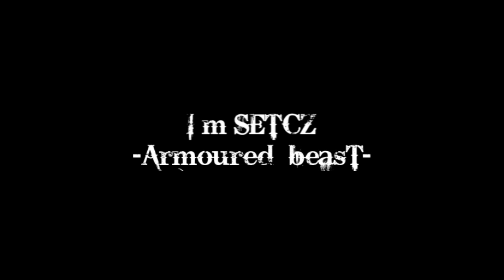World of Tanks movie, now i am _Setik_ =)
Sice je to už nějakej ten pátek co sem tohle tvořil a za tu dobu už se toho stalo tolik, že sem přestal i hrát a pak si založil novej profil. Teď sem _Setík_, hraju hlavně v zahraničních klanech, protože český jsou pro mě až příliš průměrný klany, ale tak či tak je tohle moje nejlepší videjko z WoT na kterým sem zatim kdy dělal a myslím že se i povedlo =)